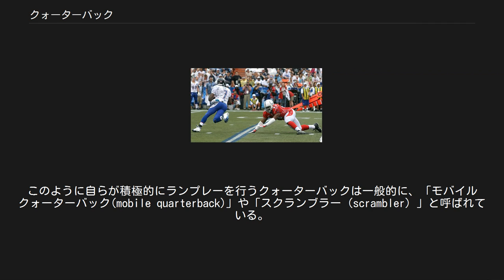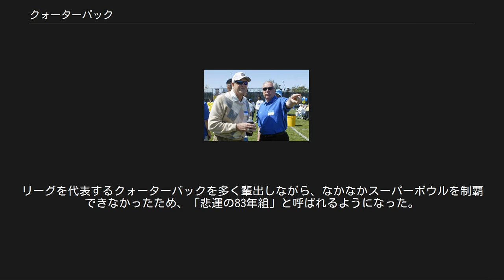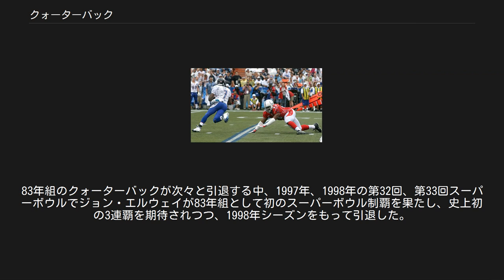クォーターバック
クォーターバックのポジション例 クォーターバック (QB)は、アメリカンフットボール、カナディアンフットボール、アリーナフットボールで、攻撃の選手にプレーを指示する攻撃側のリーダーの役目を負うポジションであり、ほとんどのプレーコールで攻撃の起点となる「司令塔」のポジションである。
 パスを投げるドリュー・ブリーズ 近代フットボールにおいて、クォーターバックは攻撃のリーダーである。
クォーターバックはほとんどのプレーコールでボールに触れ、クォーターバックの出来がチームの結果に大きく左右する。
従って、クォーターバックはチームスポーツにおいて、最も栄光と注目が集まるポジションである。
各プレーの間にクォーターバックは次のプレー内容を攻撃の選手に伝達し、センターの主に両足の間からボールを受け取り（スナップという。スナップはセンターが行わなければならないが、「両足の間からボールを渡さなければならない」というルールはない）、攻撃が開始される。
スナップをするタイミングはクォーターバックが発するスナップカウントと呼ばれる号令によって決められるが、クォーターバックは相手の守備の陣形や動きを読み、攻撃開始前に作戦の変更（オーディブル）を味方の選手に伝達することもある。
ほとんどのチームにおいて、作戦はサイドラインのコーチが決定するが、クォーターバックへの伝達後はクォーターバックの独自の判断に委ねられ、作戦が相手守備に適合しない場合や試合の残り時間が少なくてサイドラインと作戦のやり取りをする時間がない場合には、クォーターバックによって作戦を決定することになるので、クォーターバックの判断力や戦略の理解力により、チームの攻撃力が大きく左右されることになる。
第41回スーパーボウルMVPのペイトン・マニングはこのオーディブルを多用するプレースタイルで知られている。
 スナップを受けたクォーターバックは、ランプレーでは、主にランニングバックにハンドオフ（手渡し）やピッチ（後方へのトス）によりボールを渡し、パスプレーにおいては、ワイドレシーバーやタイトエンド等の有資格レシーバーにパスを投げる。
また、機動力のあるクォーターバック自身が作戦として行う場合やサックから逃れるためのスクランブル、短い距離を稼ぐためのクォーターバックスニークなどでクォーターバックがボールを持って走ることもある。
 攻撃の起点以外のクォーターバックの役割としては、プレースキックにおけるホルダーが挙げられ、この場合は控えクォーターバックがこの役割を負う。
控えクォーターバックをホルダーに起用するメリットは、フィールドゴールに見せかけて、通常の攻撃を仕掛けるフェイクフィールドゴールにおいて、パスが正確なクォーターバックをホルダーに起用しておくと、プレーの成功率が上げられることにある。
しかし、戦略が複雑化した近代フットボールでクォーターバックはキッカー陣に比べて練習量が多いため、最近ではほとんどのチームが控えクォーターバックではなく、パンターをホルダーに起用している。
また、2008年にマイアミ・ドルフィンズが採用して、NFLを席巻したワイルドキャットという特殊なフォーメーションでは、クォーターバックの位置にランニングバックがセットし、クォーターバックはワイドレシーバーの位置にセットする場合が多いので、パスのターゲットやランのブロッカーの役割を負うことがある。
 ディフェンス選手をかわすマイケル・ヴィック クォーターバックはパスを投げることが中心的な役割であるので、肩の強さ、パスの正確性が身体的能力として求められる。
パスラッシャーが迫る中、フリーのレシーバーを正確に素早く認識することが求められるので、視野の広さ、空間認識能力も必須である。
ディフェンダーのパスラッシュから身をかわすためのステップワークも重要であり、いずれもスーパーボウルを複数回制したジョー・モンタナやトム・ブレイディは、ステップワークにも定評がある。
 また、足の速さは必須能力ではないが、クォーターバックの重要な武器となる。
近年、ディフェンス選手のスピード化が進み、迫ってくるディフェンス選手から逃れるための機動力が必要であるのみならず、クォーターバックが自らボールを持って走る戦術を採用するチームやヘッドコーチが増加してきており、クォーターバックの機動力の重要性が増す傾向にある。
このように自らが積極的にランプレーを行うクォーターバックは一般的に、「モバイルクォーターバック(mobile quarterback)」や...